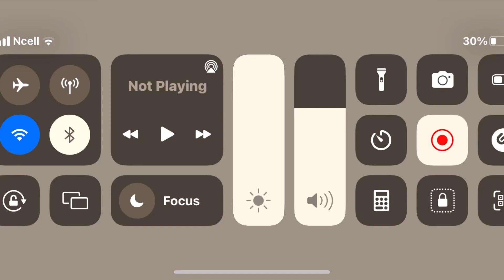I revealed my hacksss🥶